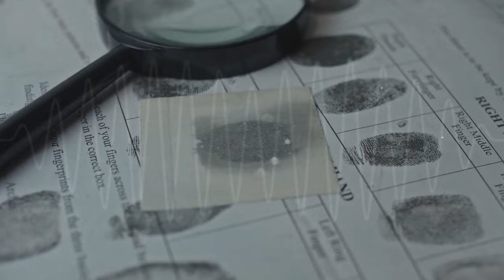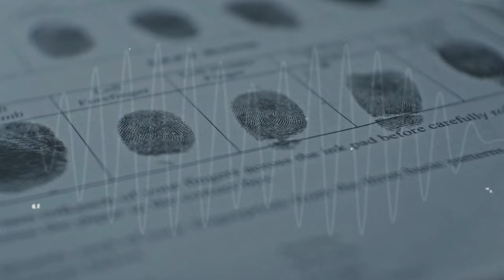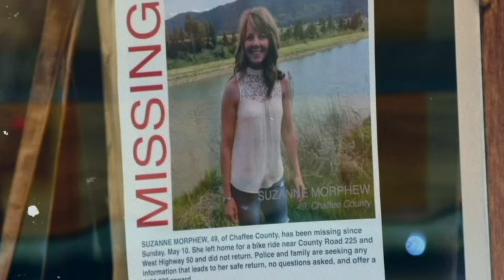The Heartbreaking Case of Suzanne Morphew: A True Crime Documentary Unveils an Unbelievable Betrayal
Discover the remains of Suzanne Morphew, three years post her May 10, 2020 disappearance. The Colorado Bureau of Investigation unearthed her remains during a Moffat, Saguache County search, reigniting interest in the Suzanne Morphew cold case. Initial suspicion fell on her husband due to a tumultuous personal life and inconsistent testimonies. However, fresh evidence has cast doubt on this theory. With over 70 investigators dedicating 1,000 hours to the case, issuing 135 search warrants, and interviewing over 400 individuals, the police have now charged Barry with first-degree murder.